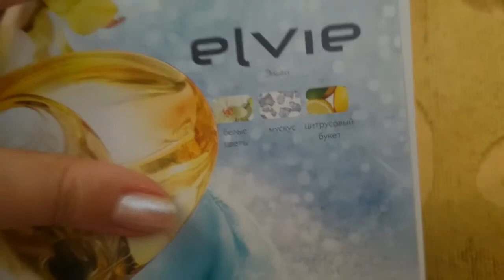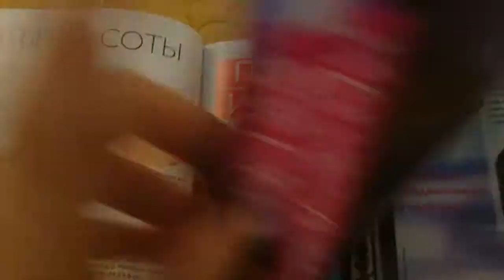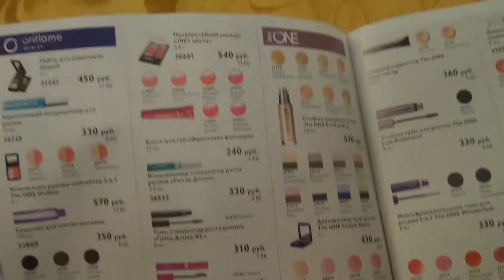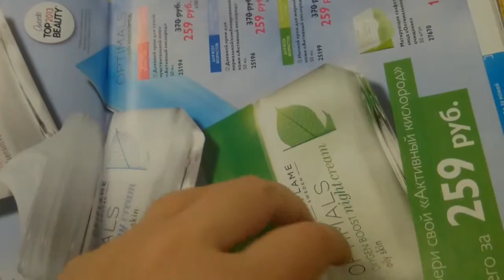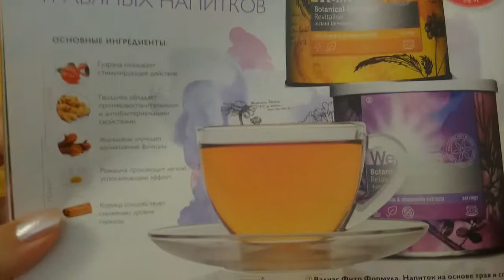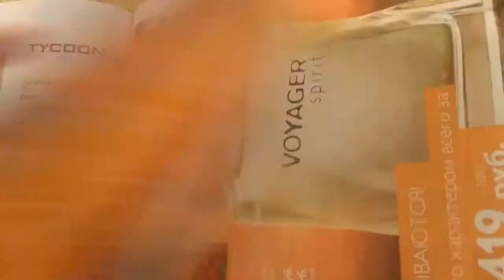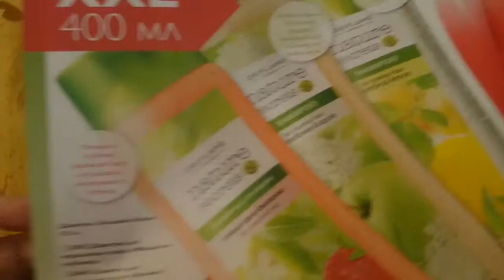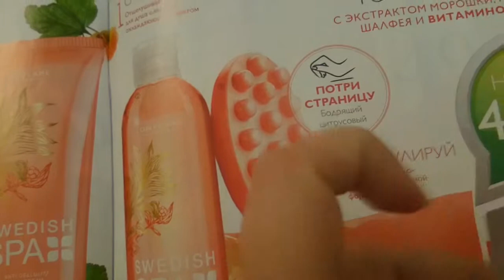Вместе с Oriflame | Мини - обзоры косметических средств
С наступающим, 2015 годом Вас
Вот уже год как Я и Ори показываем интересные штучки из косметики, обзоры на любимые духи и прочее

ЛЮбимый сайт косметики: beautyhome.me